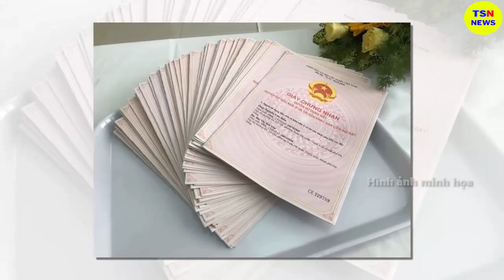Tin tức nhanh và chính xác nhất ngày 29/06/2023/Tin nóng Việt Nam Mới Nhất Hôm Nay/thoisunhanh